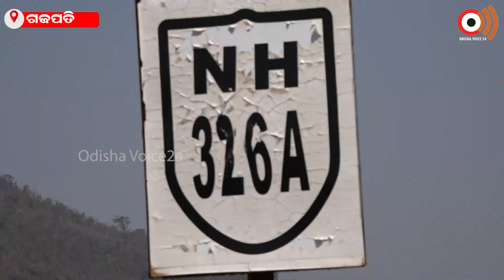Gajapati | ଜାତୀୟ ସଡକ ମରାମତି ହୋଇଥିବା ବେଳେ ଏହାର ଉଭୟ ପାର୍ଶ୍ଵରେ ମୋରମ ମାଟି ବିଛା ଯାଉଛି | odishavoice24